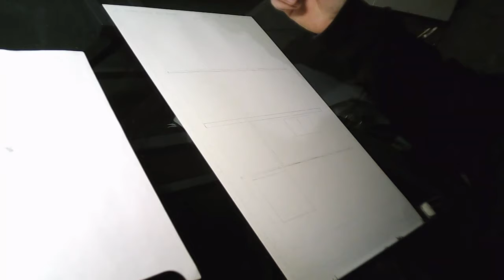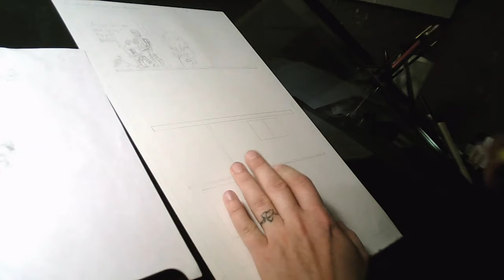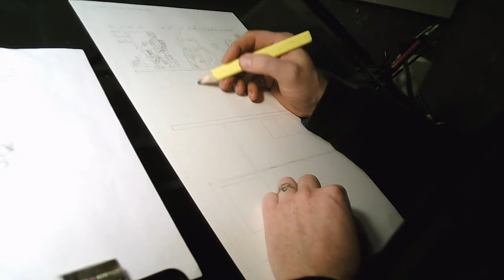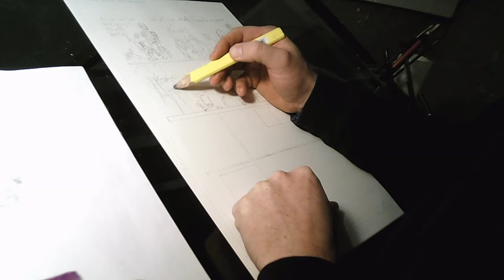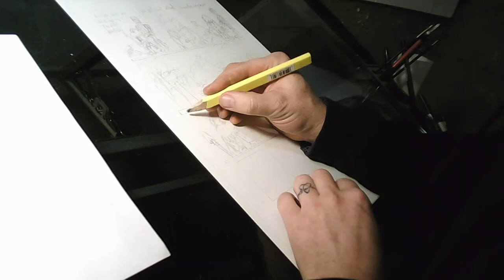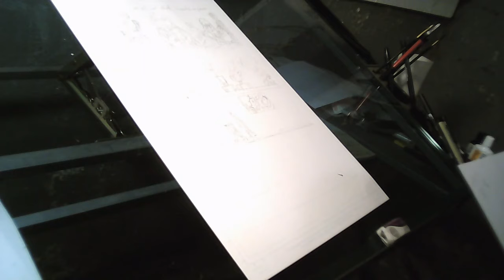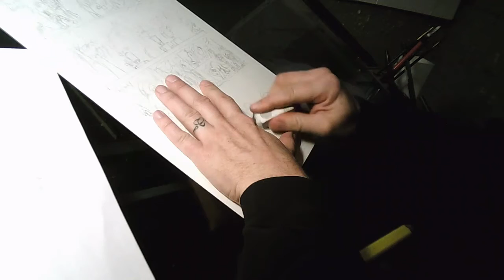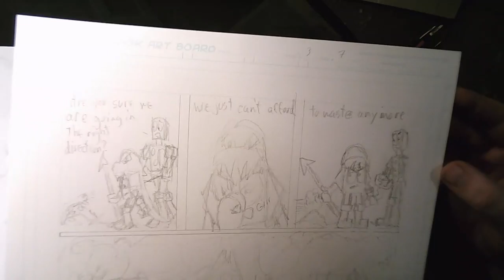Found Earth vol 3 pg 7 pencil 1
Rough pencils for the page.

I think Lift is just showing off for them when he scares that lizard away. I think he just feels he has to act tough to keep the other robots in line, considering, their first instinct when they crashed was to take advantage of him. He forces them to face the scariness that they would have normally avoided, and doesn't try to reason with them. He just leads.

Some people have been hurt, or been through so much, that they have to put on a hard exterior to get through what they have to do. To ensure their own safety when dealing with what hurt them before. It's okay for a little while. while you heal, but don't keep this armor on forever.  It's not healthy and it risks hardening your heart and killing the child within you. The part of you that enjoys life and lets in love and friendship and joy.

Grudges will be your prison. And you can die in them.

have fun!

-allen